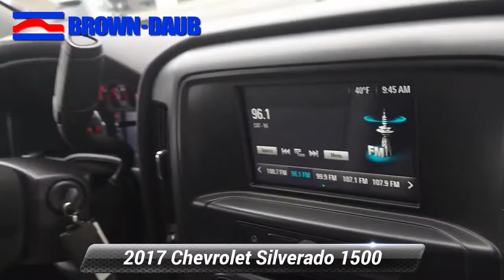Used 2017 Chevrolet Silverado 1500 Custom, Easton, PA 48620B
HECK YEAH!! BROWN-DAUB ON HECKTOWN RD WHERE REPUTATION IS EVERYTHING !Priced below KBB Fair Purchase Price! CARFAX One-Owner. Clean CARFAX. White 2017 Chevrolet Silverado 1500 Custom EcoTec3 5.3L V8 4WD 6-Speed Automatic Electronic with Overdrive 150 Amp Alternator, 20"x 9"Chrome Clad Aluminum Wheels, 6 Speaker Audio System, Air Conditioning, Alloy wheels, AM/FM radio, Black Power Adjustable Heated Outside Mirrors, Bluetooth* For Phone, Body Color Rear Bumper w/Cornersteps, Body-Color Grille Surround, Body-Color Headlamp Bezels, Brake assist, Bumpers: body-color, Cloth Seat Trim, Deep-Tinted Glass, Delay-off headlights, Driver door bin, Driver Information Center, Electronic Stability Control, Front Body-Color Bumper, Front Center Armrest w/Storage, Front Frame-Mounted Black Recovery Hooks, Front reading lights, Fully automatic headlights, Graphite-Colored Rubberized-Vinyl Floor Covering, Heated door mirrors, Heavy Duty Suspension, High-Intensity Discharge Headlights, Illuminated entry, Manual Tilt Wheel Steering Column, Overhead console, Passenger door bin, Passenger vanity mirror, Power door mirrors, Power steering, Power windows, Power Windows w/Driver Express Up, Premium audio system: Chevrolet MyLink, Radio data system, Radio: AM/FM w/7"Diagonal Color Touch Screen, Rear reading lights, Rear step bumper, Silverado Custom Trim, Speed control, Speed-sensing steering, Tilt steering wheel, Traction control, Trip computer, Variably intermittent wipers.Awards:* JD Power Initial Quality Study * 2017 KBB.com 10 Most Awarded BrandsBrown Daub is a family run dealership with strong community ties. With 80 plus years in business, our reputation is everything. You will enjoy a transparent and enjoyable buying experience. We have the largest selection of Certified Preowned in the valley and have many other makes and models to choose from. So come and see us for your best deal!!! Brown Daub on Hecktown Rd. HECK YEA!

[RLVID:16243:b95aaa719bff2906:d68178ac9188954a:1]